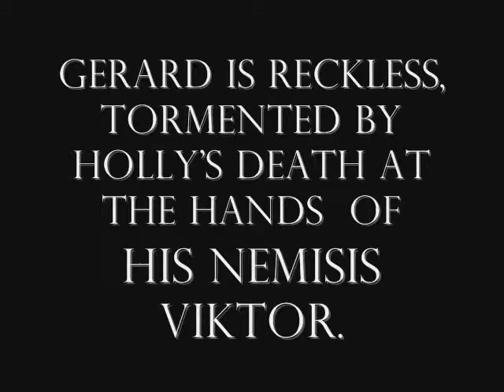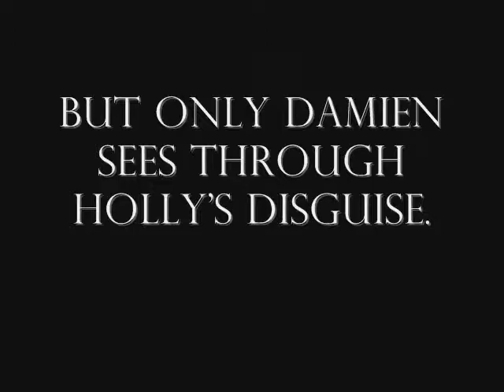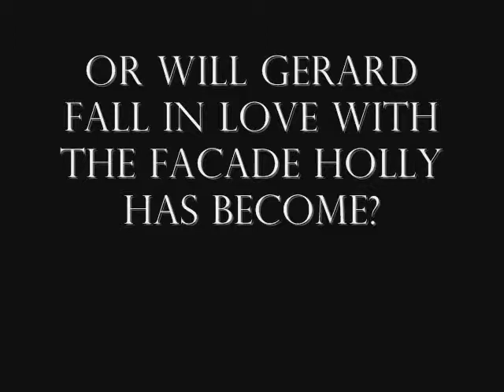The Jaws of Life Book Trailer Fallon Jones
My book trailer for "The Jaws of Life" the sequel to "Bite Me." written by teenage author Fallon Jones.